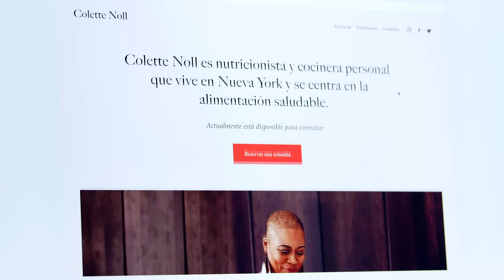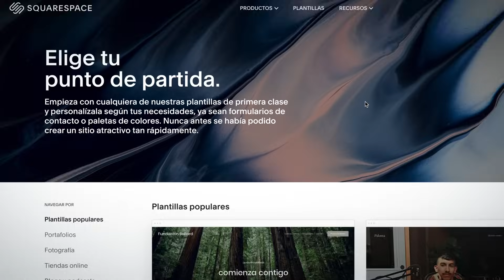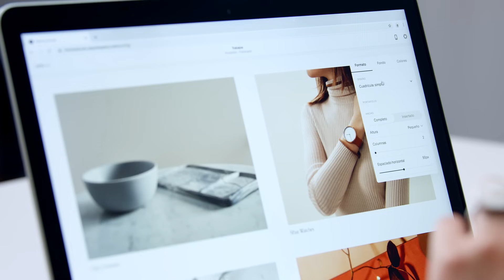Creación de una página web en Squarespace | Un curso de Visual Bloom | Domestika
Aprende cómo diseñar y configurar una web atractiva y profesional de principio a fin

¿Y si pudieses aprender a diseñar y a administrar tu propio sitio web, mientras disfrutas de todo el proceso? Mónica Durán, fundadora del estudio de branding y diseño web Visual Bloom, te muestra cómo crear un sitio web con Squarespace que no solo consiga representarte, sino que también te sirva como una poderosa herramienta de marketing para promocionar tu trabajo.

Descubre cómo crear y diseñar tu propio porfolio web con Squarespace. Aprenderás a nivel general y de forma completa las funciones de la plataforma y cómo usarlas, obtendrás consejos de especialistas, y de cómo no, de la propia fundadora del estudio Visual Bloom, que ha estado usando la plataforma durante más de 8 años y diseñando impactantes sitios web para sus clientes.